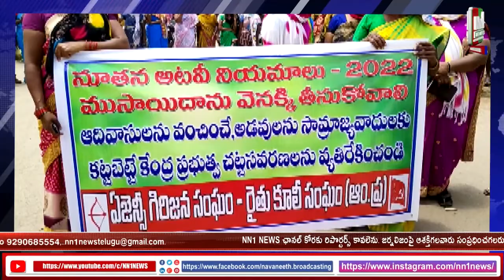పోలవరం గ్రామంలో వందలాది మంది గిరిజనులతో భారీ ర్యాలీ